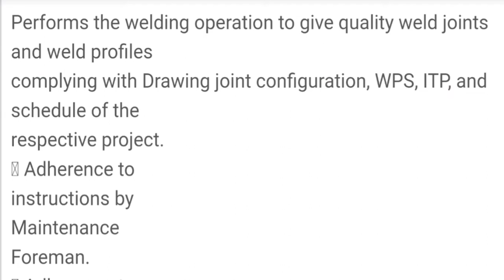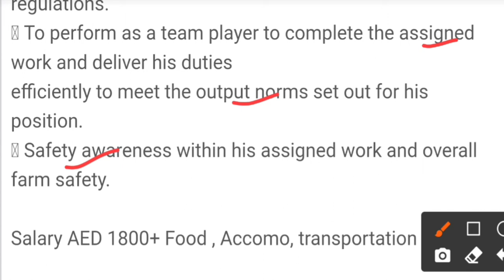5127 - JOB IN UAE || Reliance HRC || Role: Structure Welder, Piping Fabricator, Structure Fabricator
Reliance HRC
14 hours ago
Location: UAE
Role: Structure Welder, Piping Fabricator, Structure Fabricator, Pipe Welder,
Urgent Requirment for candidates in UAE

Performs the welding operation to give quality weld joints and weld profiles
complying with Drawing joint configuration, WPS, ITP, and schedule of the
respective project.
 Adherence to
instructions by
Maintenance
Foreman.
 Adherence to
safety
regulations.
 To perform as a team player to complete the assigned work and deliver his duties
efficiently to meet the output norms set out for his position.
 Safety awareness within his assigned work and overall farm safety.

Salary AED 1800+ Food , Accomo, transportation